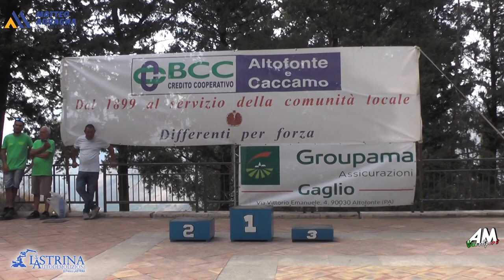Terrasi Ignazio Daniele PSG 8° Slalom Altofonte Rebuttone 2024